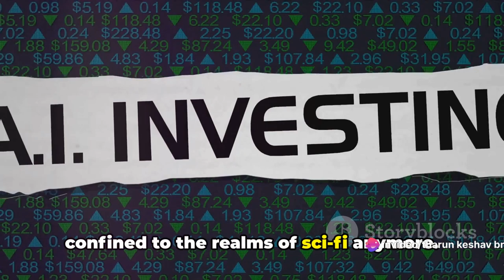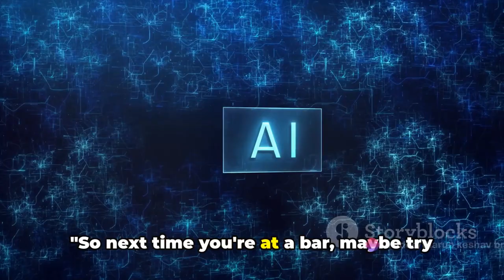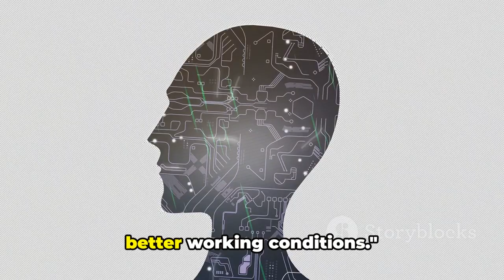AI - The Invasion in Various Fields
Join us on a hilarious yet enlightening journey as we explore how AI has impacted various fields - from healthcare to finance, entertainment to transportation.

With our witty and engaging narration, you'll gain valuable insights into the growth and potential of AI, all while grooving to the infectious beats of upbeat techno music. Discover how AI is revolutionizing industries, enhancing our lives, and even shaping the future.

So, grab your popcorn and get ready to be entertained and informed in equal measure. You don't want them to miss out on this witty and enlightening AI adventure! Let the fun begin!

OUTLINE:

00:00:00 "The AI Invasion"
00:00:33 "The AI Heroes"
00:01:32 "The AI Future"